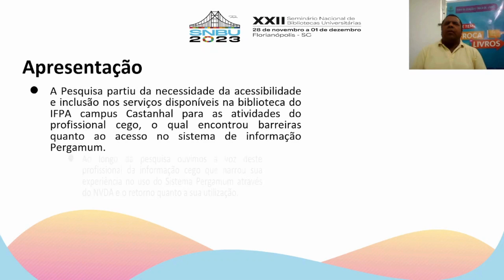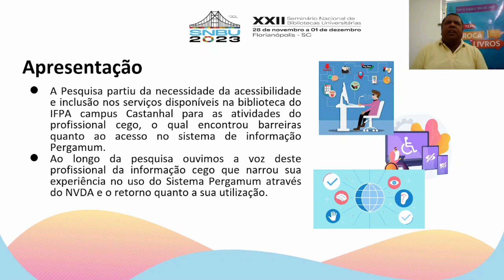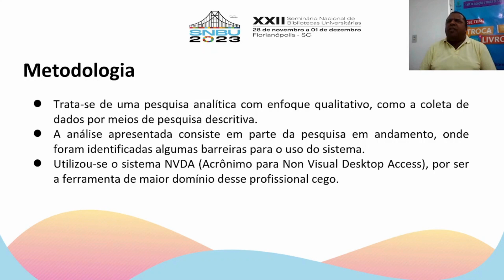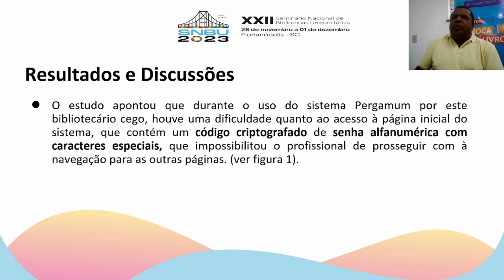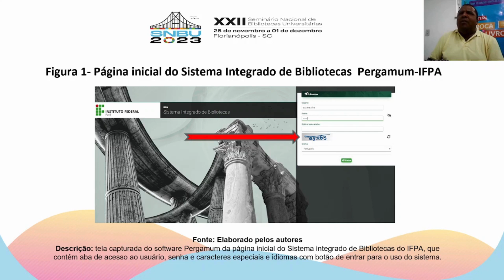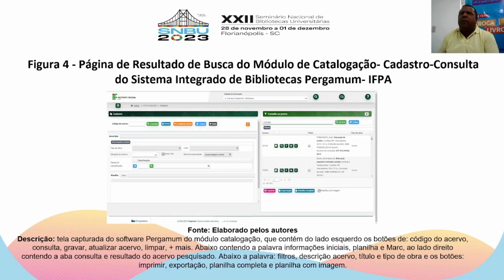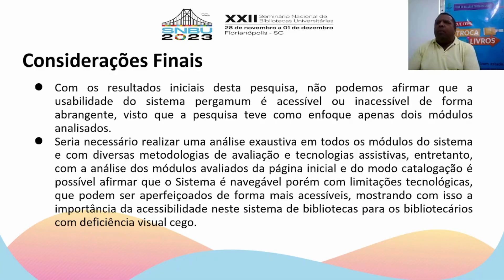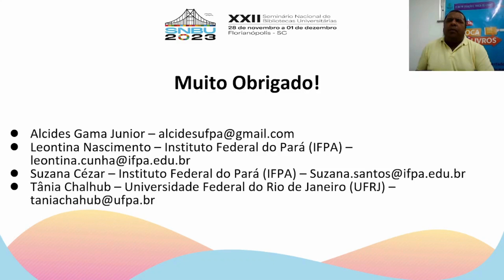O acesso ao Pergamum da biblioteca do IFPA Castanhal por um bibliotecário cego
O Acesso ao Sistema de Informação Pergamum da biblioteca do IFPA Castanhal, através do NVDA, por um bibliotecário cego: barreiras e possibilidades - relato de pesquisa

Trabalho de autoria de Alcides Bentes da Gama Junior, Leontina Cunha Nascimento, Sunana de Nazaré Cézar da Silva Santos, Tania Chalhub de Oliveira apresentado no XXII Seminário Nacional de Bibliotecas Universitárias (SNBU)

Resumo: A pesquisa analisa o sistema de informação Pergamum utilizado pelas Bibliotecas do IFPA, acessado por um Bibliotecário deficiente visual cego, fazendo um estudo de caso, detectando barreiras de acesso neste sistema de informação. O estudo visa contribuir com a discussão da acessibilidade e inclusão dos serviços disponíveis para as atividades do profissional de informação no mercado de trabalho. A metodologia a ser utilizada foi através de uma pesquisa analítica com enfoque qualitativo, assim como coleta de dados por meios de pesquisa descritiva. A análise apresentada consiste em parte da pesquisa em andamento, onde foram identificadas algumas barreiras para o uso do sistema.